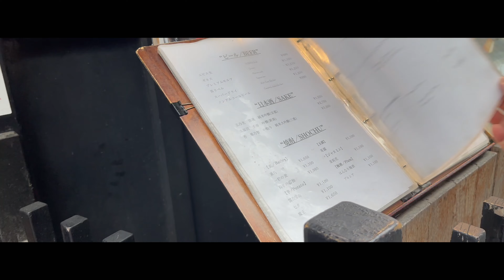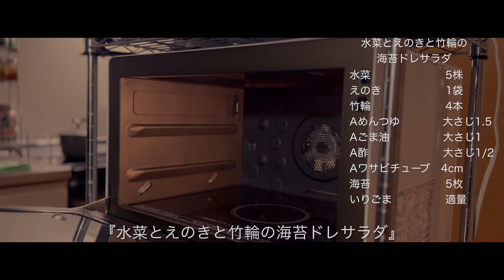【ストウブ研究会】平日の夜に、地味にビールに合う夕食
こんにちは😃赴任です🤨
先日、知人が大阪まで来ていたので
京都で落ち合って夕食を食べました。
今週は、気分も、体力も…
そんな週もありますよね！
なんか変な日記を書いたように
なってしまいましたが
最後まで、ご視聴ください。

動画で使っている道具
● staub ドーム ガラス蓋 20cm
●staub   両手フライパン グレー 20cm
●staub  ピコ ココット ラウンド グレー 14cm
●staub  ピコ ココット ラウンド 20cm

ストウブ鍋を使って料理をしています。
ストウブ鍋って有名だけど、実際は？サイズ感は？
じゃぁどんなご飯が？
その様な方へおすすめです！
簡単調理で作れるご飯動画で

【調理器具水菜とえのきと竹輪の
海苔ドレサラダ
水菜　　　　　　　5株
えのき　　　　　　1袋
竹輪　　　　　　　4本
Aめんつゆ　　　　大さじ1.5
Aごま油　　　　　大さじ1
A酢　　　　　　　大さじ1/2
Aワサビチューブ　4cm
海苔　　　　　　　5枚

ニラと豆腐のカニ玉スープ
ニラ　　　　　　1束
絹豆腐　　　　　1丁
カニカマ　　　　5本
溶き卵　　　　　2個
A水　　　　　　400ml
A鶏ガラスープ　小さじ2
A醤油　　　　　小さじ1
Aにんにく・
　生姜チューブ　2cm
A塩胡椒　　　　適量
照りたま豚こまボール
A酒　　　　　　　　　小さじ2
Aにんにく・
　生姜チューブ　　　   2−3cm
A塩胡椒　　　　　　　適量
片栗粉　　　　　　　　大さじ1.5
Bみりん　　　　　　　大さじ2
B醤油　　　　　　　　大さじ1.5
B砂糖・酒　　　　　　大さじ1

staub ピコ ココット オーバル グレー 15cm
staub ラ ココット de GOHAN M 16cm
staub ワナベ グレー M 18cm
staub スキレット グレー 16cm
staub ハーフ テリーヌ ブラック 15ｘ11cm
Zwilling ツヴィリング  ネロ フライパン 24cm ブラック コーティング
Zwilling ツヴィリング ネロ ソースパン 16cm 1.6L ブラック コーティング
Zwilling ツヴィリング  ツイン スペシャル ガラス蓋 24cm
ZWILLING ツヴィリング ピコ ソースパン 14cm 1L  片手 鍋 ステンレス
無印良品 シリコーン調理スプーン スモール 約長さ25cm 44498774 黒
無印良品 シリコーンジャムスプーン 約長さ19cm 82932423, 黒
BRUNO ブルーノ カセットコンロ
Amazonのアソシエイトとして、赴任男の孤独飯！は適格販売により収入を得ています。

【camera】
iPhone14pro
【mic】
RODE
【MUSIC】